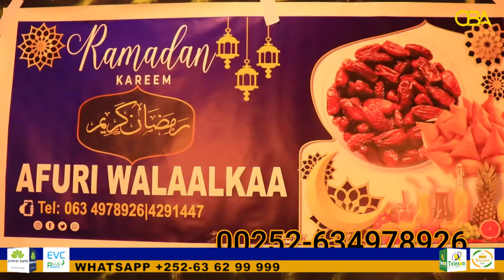Buuhoodle: Dhalinyaro Bulshada ugu Baaqday in ay kala Qayb Qaataan Barnaamijka Afri Walaalkaa.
Buuhoodle: Dhalinyaro Bulshada ugu Baaqday in ay kala Qayb Qaataan Bisha Ramadan Barnaamijka Afri Walaalkaa.